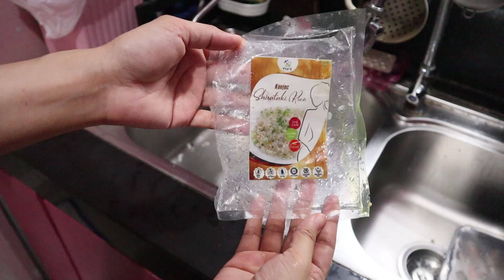DAY 5. ONE MEAL A DAY MUKBANG CHALLENGE - NO RICE ( LOW CARB MEAL PLAN)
HI MYLABS
SABAYAN NYO AKONG MAG BALIK ALINDOG MY LABS...

FaceBook: Ms. Ayet The Glammama
lyka account: MsAyetTheGlamama
2nd youtube account _ AYET OBLIGAR

UC5urEMRys64wUNQ5UYluzyg

Don’t forget to LIKE this video for more content  !
that you won’t miss out when I post a new video  !

Love lots,
The Glam Mama